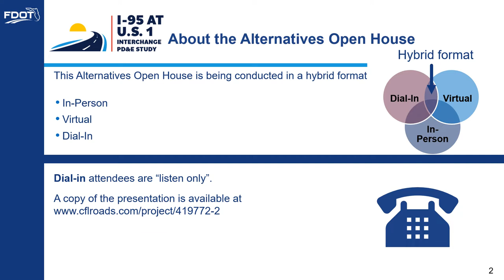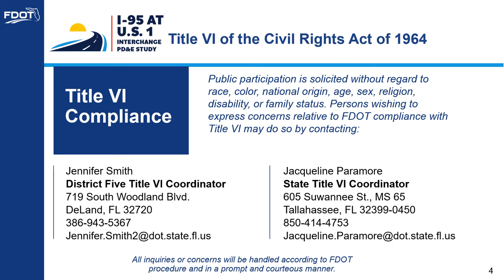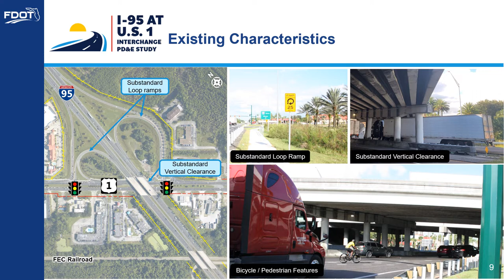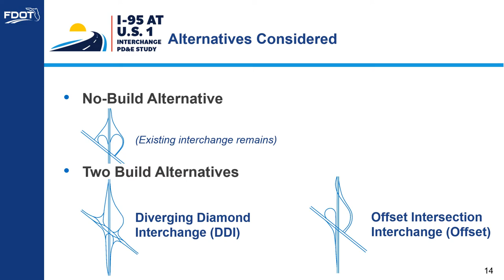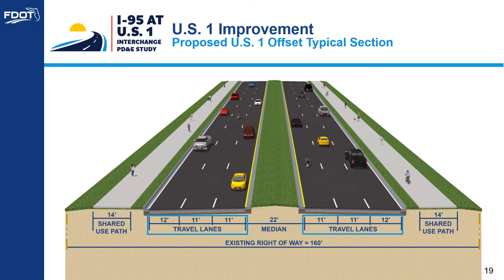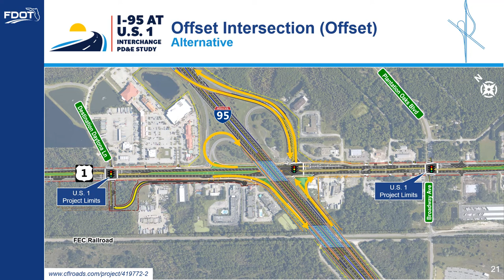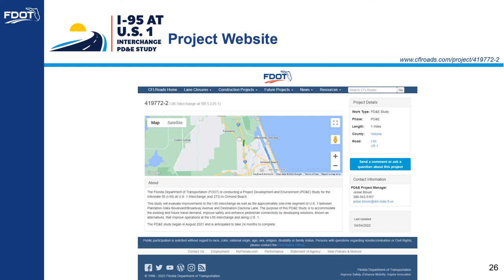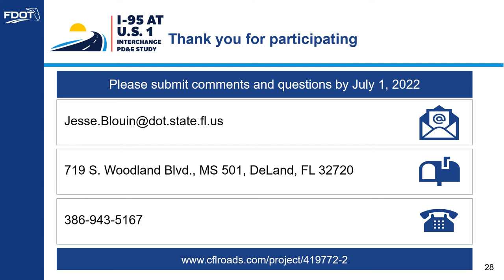2022-06-21 Public Meeting Presentation Video